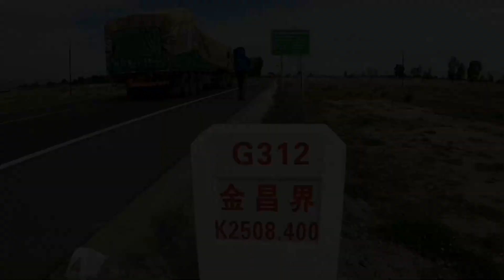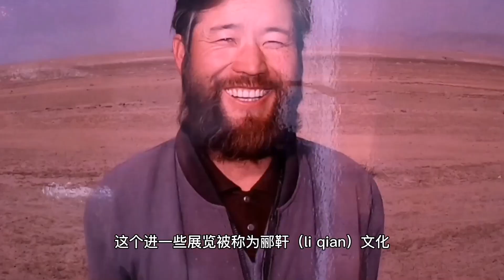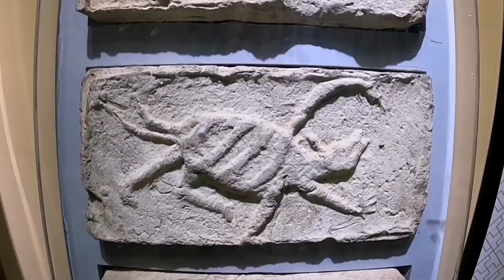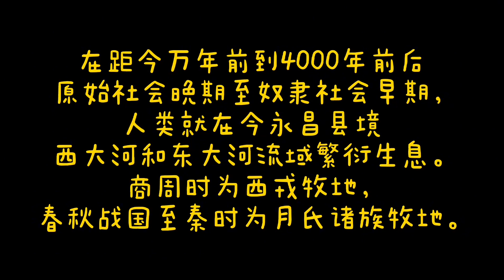丝路小城，拥有两千年历史，居然还有罗马人后裔？【姜野环球之旅】